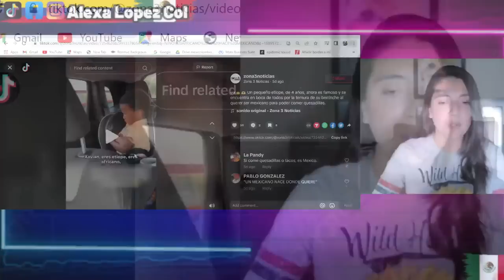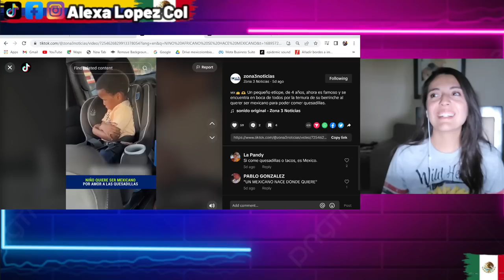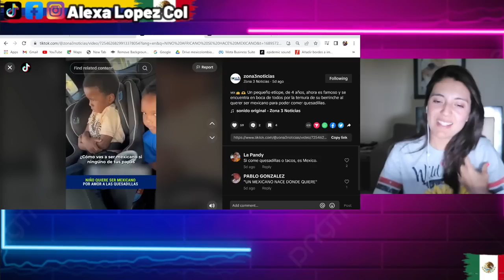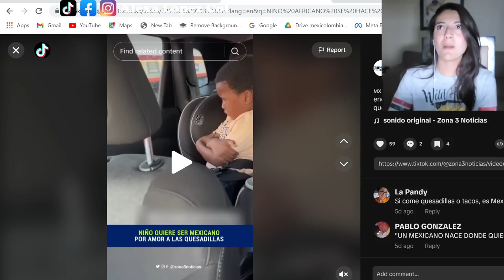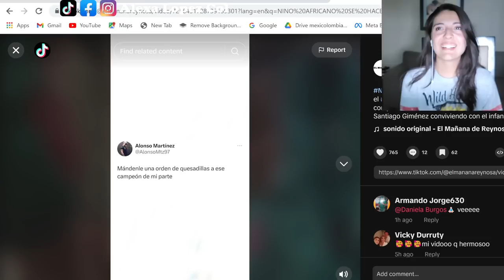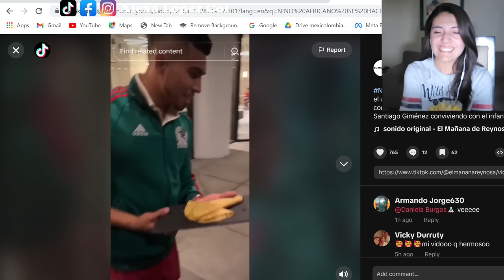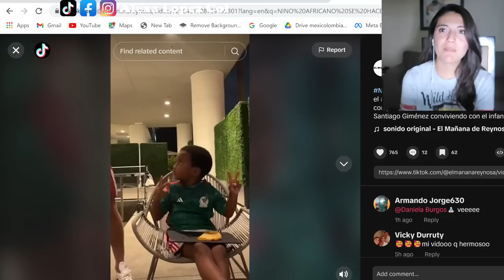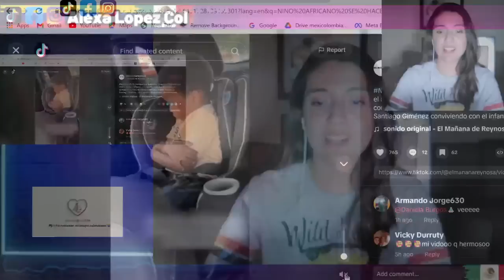NIÑO AFRICANO LLORA POR NO SER MEXICANO - LOS MEXICANOS NACEMOS DONDE SE NOS DA LA CHINGADA GANA!